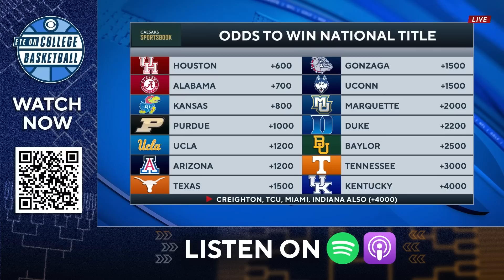2023 March Madness: UPSET PICKS From Each Region In NCAA Tournament I CBS Sports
Kenny White and Erik Kuselias join CBS Sports HQ to give their upset picks from each region in the 2023 NCAA Tournament.